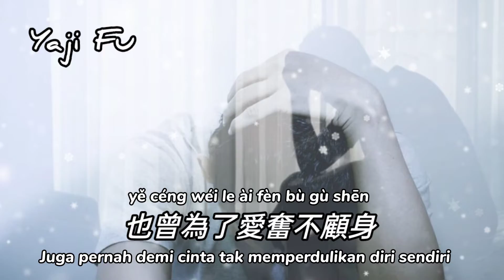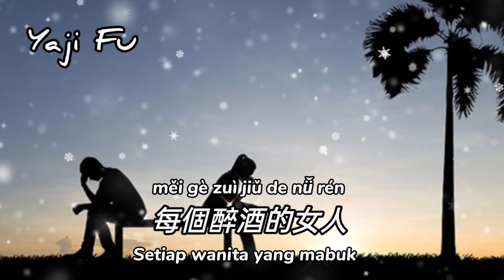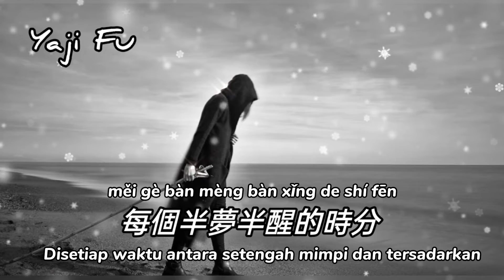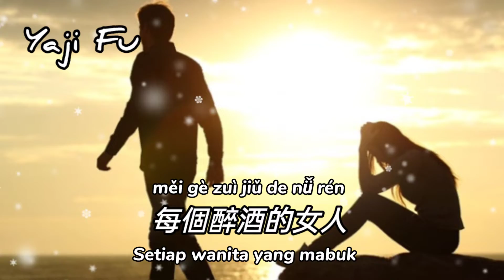Zui Jiu De Nu Ren - Zi Rou [ 醉酒的女人 - 梓柔 ] Lirik & Terjemahan Sub Indo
也曾保留過天真
也曾付出過靈魂
也曾為了愛奮不顧身
所以關閉了心門

習慣黑夜裡的深
習慣了孤單的冷
只好用酒精保存體溫
在人海浮浮沉沉

每個醉酒的女人
都為愛賭過青春l
每個半夢半醒的時分
享受寂寞的淚痕

每個醉酒的女人
都有說不出的傷痕
獨自承受世間的鋒刃
在人海浮浮沉沉

習慣黑夜裡的深
習慣了孤單的冷
在人海浮浮沉沉

每個醉酒的女人
享受寂寞的淚痕

每個醉酒的女人
在人海浮浮沉沉

每個醉酒的女人
享受寂寞的淚痕

每個醉酒的女人
在人海浮浮沉沉

❤️🎶🎶🎶 Yaji Fu 🎶🎶🎶❤️